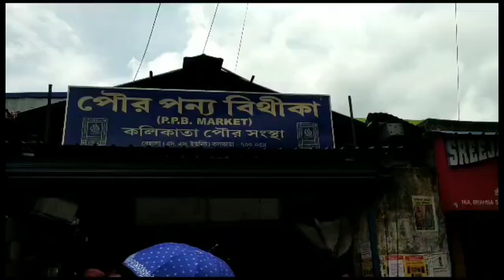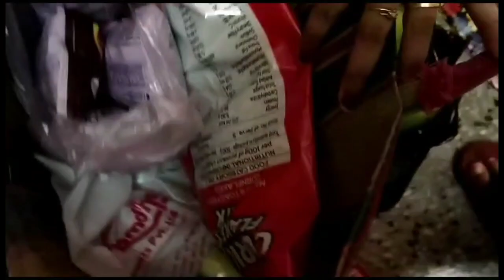Sunday Full Family Bajar Korte Gelam ll Bengali vlog ll Amader Aajkal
This video is on marketing on Sunday with family.
behala baazar
Sunday baazar with family
amader aajkal